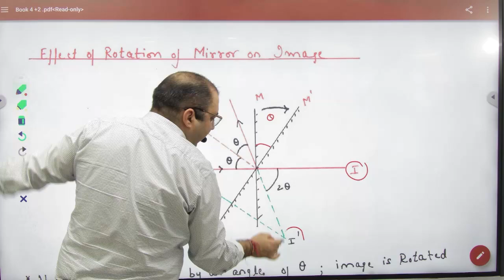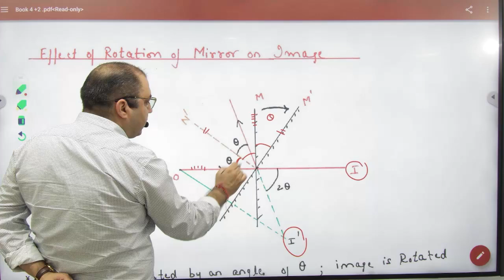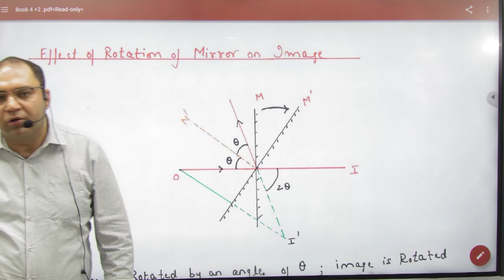5 Effect of rotation of mirrors